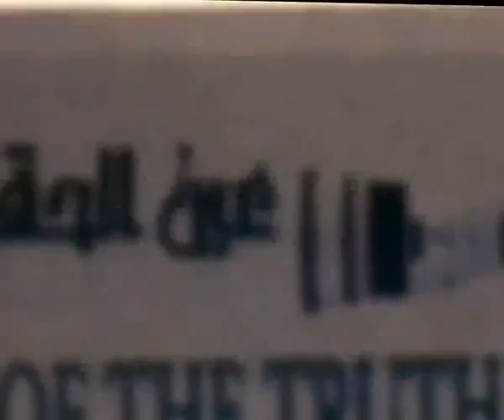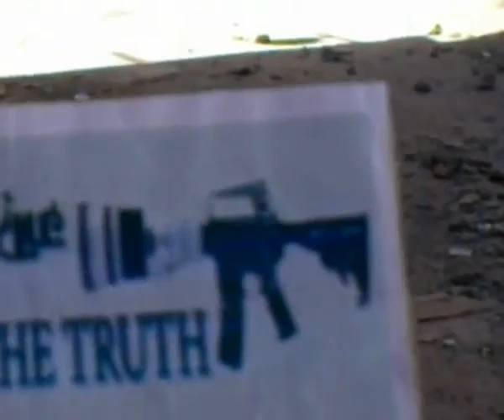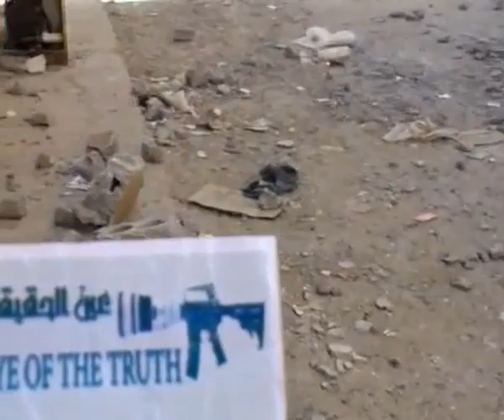شام ديرالزور اثار القصف العشوائي 5 8 2012 ج2